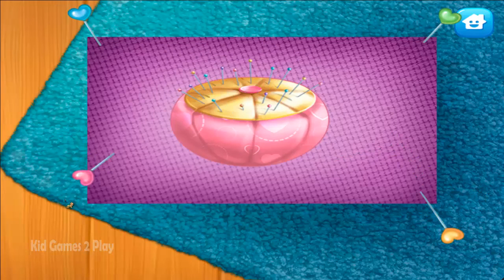Kindergarten Playground - Child experience the fun Activities in Playground - Kindergarten Gameplay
Kindergarten Playground - Child experience the fun Activities in Playground - Kindergarten Gameplay Video.
for upcoming Video, Thanks
This Game is the Kids Play Club - a super fun app packed with all the best games and activities! Your kids can express their creativity with tons of fun-filled, educational & DIY activities! Enjoy the music room, design awesome toys, care for adorable pets & so much more!
Join the Kids Play Club and experience the fun and games today!
Features:
* DIY arts & crafts activities in the Kids playroom!
* Build your very own magnificent sand castle!
* Enter the castle competition & vote for your favorite sand castles!
* Dress up the kids & take a hilarious photo!
* Care for and feed your favorite pets!
* Uh oh...fix the broken instruments!
* Learn & practice your ABCs -fun coloring pages for every letter!
* Help your adorable pets find their way home!
* Design & build awesome toys & stuffed animals!
* Read your favorite story book after a fun day at the Kids Play Club!